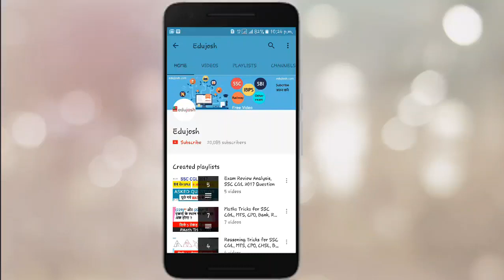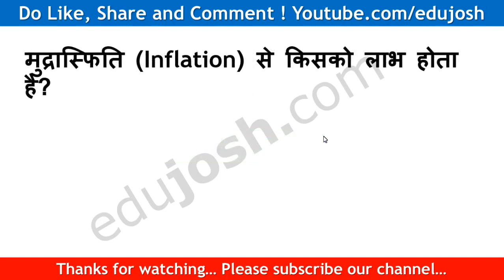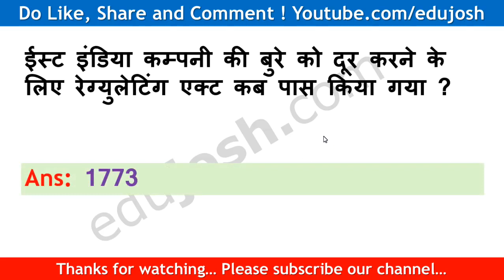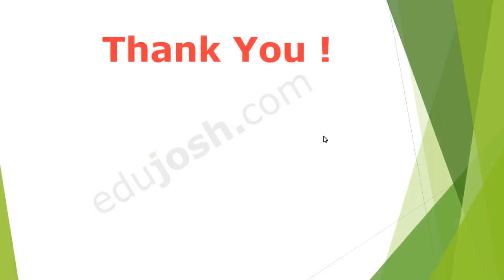GK COLLECTION (सार संग्रह) #8 For Bihar Police Daroga, UP SI, CHSL, BPSC, BSSC 2017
GK COLLECTION: Saar Sangrah (सार संग्रह):- For UPSC, PSC, SSC, BPSC, MPSC, UPPSC, JPSC, BSSC, CSBC, DSSSB, Bank PO, Bihar Police, Jharkhand Police, MP Police, UP Police, UP SI, Bihar SI, Bihar Daroga, bank Clerk, Railways and other competitive examination in India.